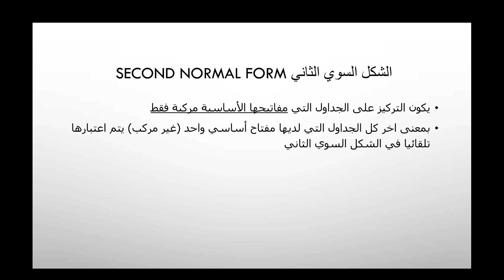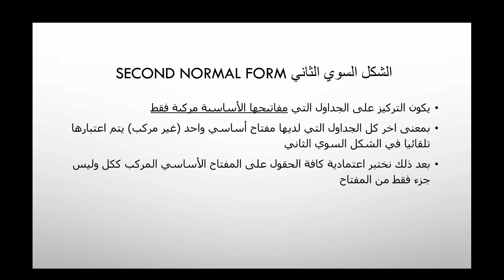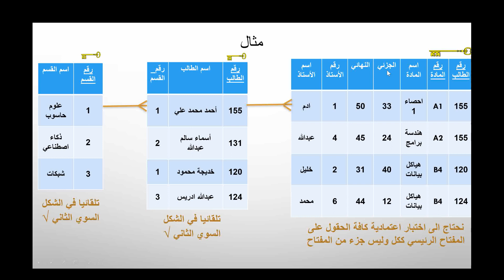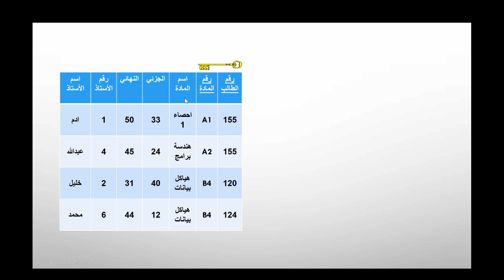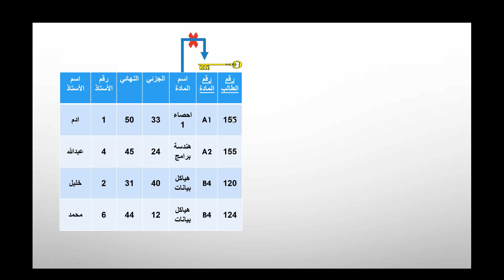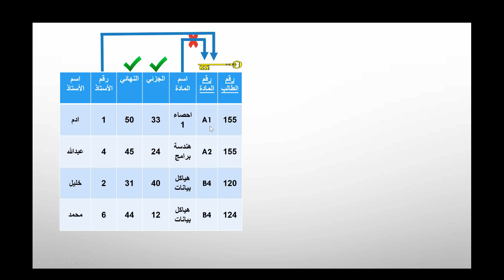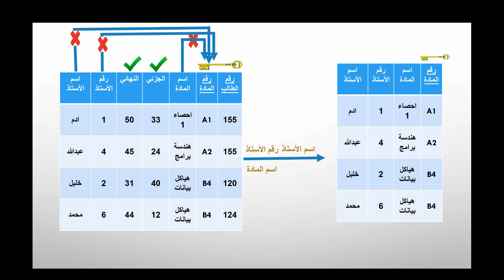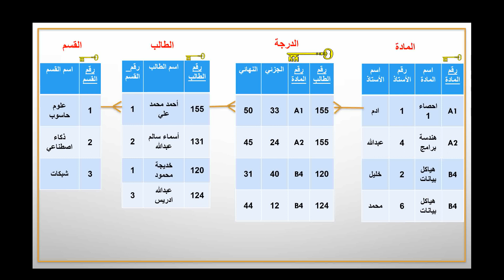الشكل السوي الثاني Second Normal Form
هذا الفيديو يعتبر تكملة لموضوع التسوية Normalization و يحتوي على شرح كيفية تطبيق الشكل السوي الثاني على جداول قاعدة البيانات.
ينبغي مشاهدة الفيديوهين السابقين (الاعتمادية الوظيفية، التسوية) قبل مشاهدة هذا الفيديو، ليتم استيعاب تطبيق الشكل السوي الثاني على جداول قاعدة البيانات